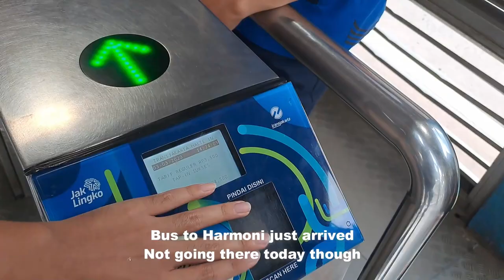BRT WITHOUT bus lanes is a sin | Transjakarta Corridor 9 Ride from Podomoro City to Cawang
Timestamps:
Boarding: 0:12
Leaving S Parman Podomoro: 1:36
Out of congestion 1: 11:20
Out of congestion 2: 27:45
Ariving at Cawang Cikoko: 51:46

Overcrowding, congestion, and the conductor warning about crime on a rainy Friday afternoon. On the plus side, the Scania bendy bus is nice.

Transjakarta while being an overal good system does have its flaws. S Parman Podomoro Bus Shelter is way too small to handle 3 BRT lines plus numerous other regular bus lines, a good chunk of the system does not have seperated bus ways and the new Cawang Bus Station has some awfully small stairs.

Also S Parman Podomoro bus shelter is responsible for giving public transport access to three massive shopping malls (Central Park, Neo Soho, Taman Anggrek) so thats another thing to consider.